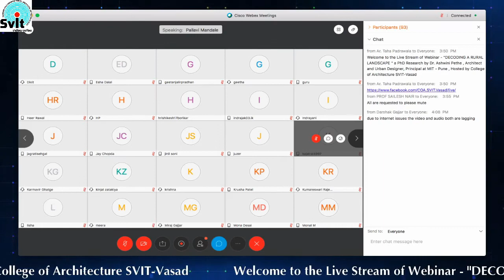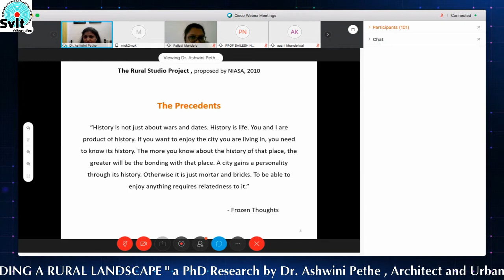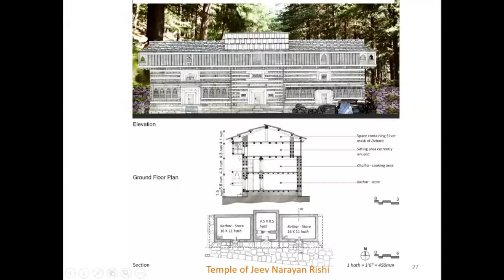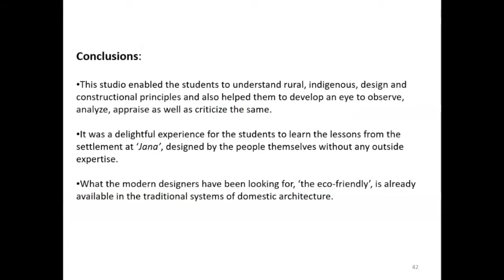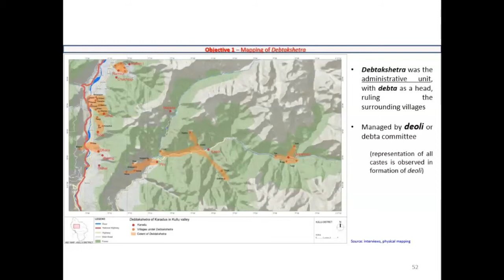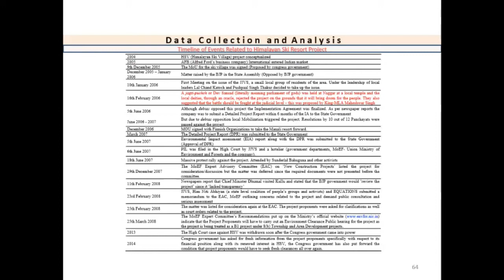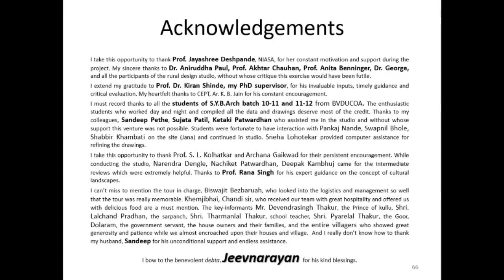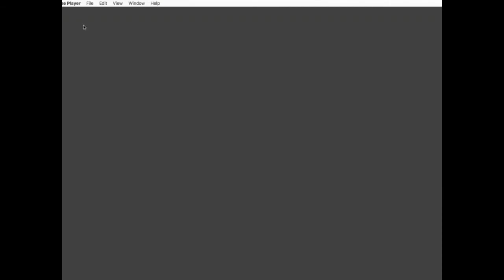Decoding Rural Landscape By Prof. Ashwini Pethe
COLLEGE OF ARCHITECTURE , S.V.I.T - VASAD is coming up with our second part of webinar series focusing on " DECODING A RURAL LANDSCAPE " a PhD Research by
Dr. Ashwini Pethe , Architect and Urban Designer, Principal at MIT - Pune
We invite all students, faculties and professionals to join this webinar.